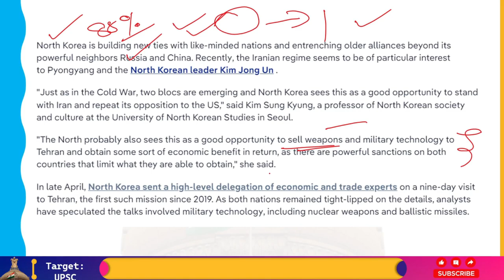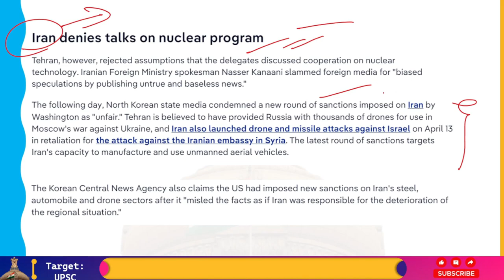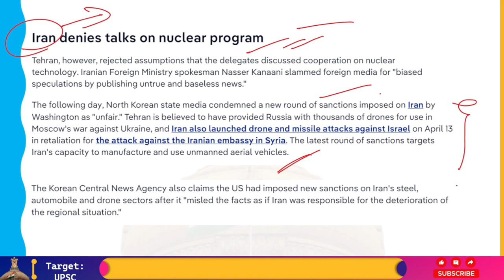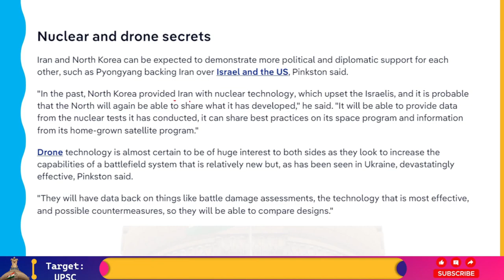Iran And North Korea Come Close And Can Share Nuclear Secrets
Beyond its strong neighbors China and Russia, North Korea is fortifying its existing connections and forming new ones with like-minded countries. Kim Jong Un, the leader of North Korea, and Pyongyang appear to be very interested in the Iranian dictatorship as of late.
Kim Sung Kyung, a professor of North Korean society and culture at the University of North Korean Studies in Seoul, stated, "Just like in the Cold War, two blocs are emerging and North Korea sees this as a good opportunity to stand with Iran and repeat its opposition to the US."
Given the harsh sanctions imposed on both, the North likely views this as a favorable chance to sell Tehran military hardware and weaponry in exchange for some kind of financial gain.